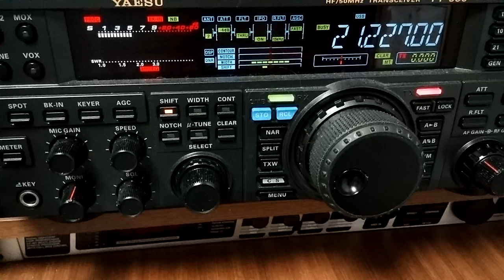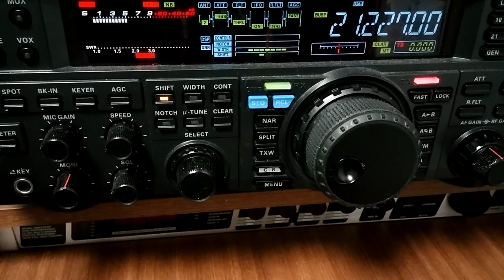p5/3Z9DX North Korea expedition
What it sounded like in Seoul.  I was too close to hear him on 15m.  He was 5 down from this frequency, at the time, so here are a few of the people calling in.  HL5ZEE has a better video.  He is up 10 stories higher with a new radio, and lives away from the heavy noise we get in Seoul.